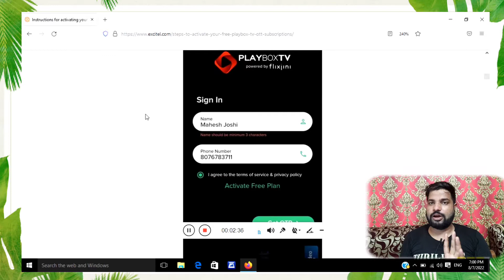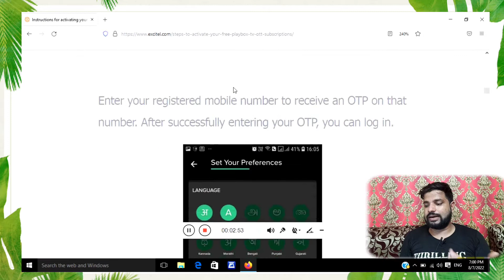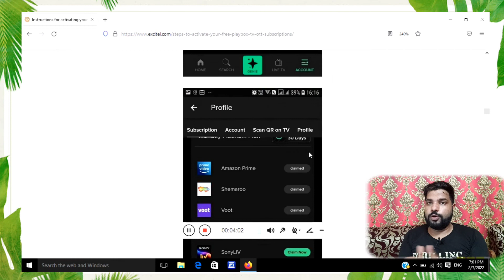Excitel Broadband Free OTT kaise activate karen || Excitel Broadband Reviews | Excitel playbox tv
Excitel Broadband Free OTT kaise activate karen || Excitel Broadband Reviews

 @@Gitesh Singla
 @Techno Vedant
 @MR VYAS
@Become Blogger
@Website Learners
@Earning With Blogging by Shivam Kaushik
@Blogging Skill
@Pro Blogging Tips